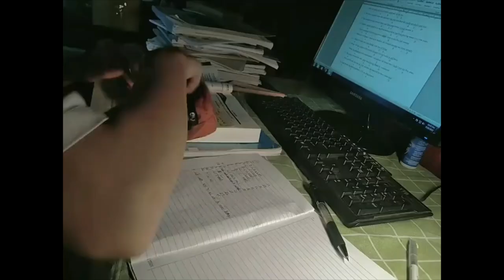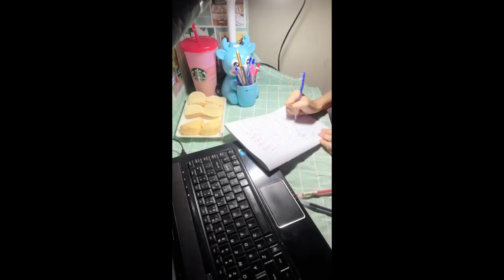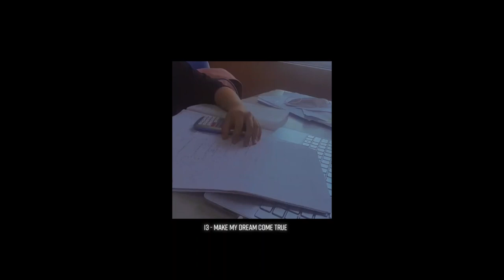[Study Account]#11 |THPTQG 2023 | Động lực học tập